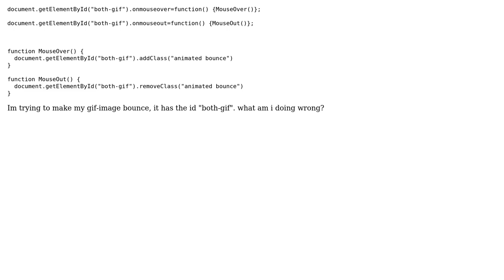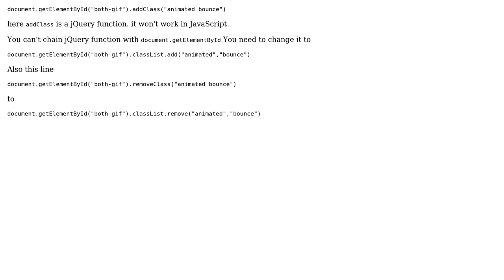animation on mouseover event doesn't work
With thanks & praise to God, and with thanks to the many people who have made this project possible! | Content (except music & images) licensed under CC BY-SA | Music | Images & others | With thanks to user Shaky Edits user Sagar V and the Stack Exchange Network Trademarks are property of their respective owners. You are responsible for your own actions.